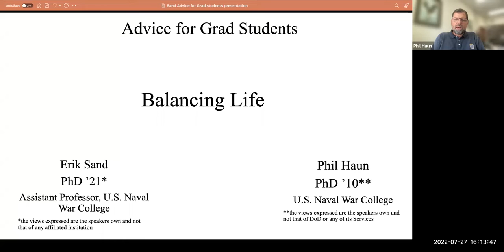Advice for Grad Students: Balancing Life with Erik Sand hosted by Phil Haun